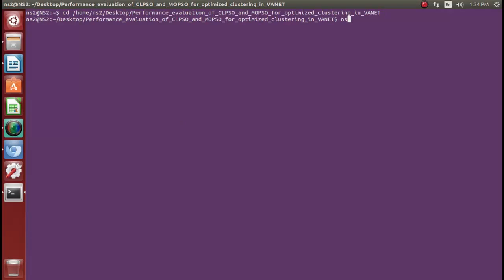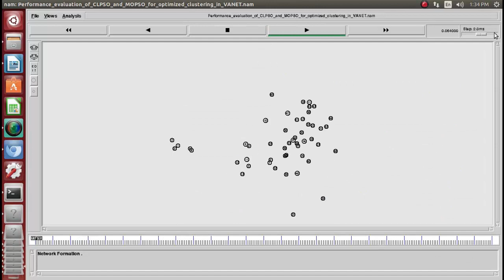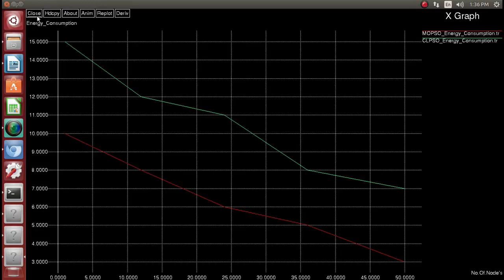CLPSO and MOPSO Routing Vehicular Adhoc Network simulation projects